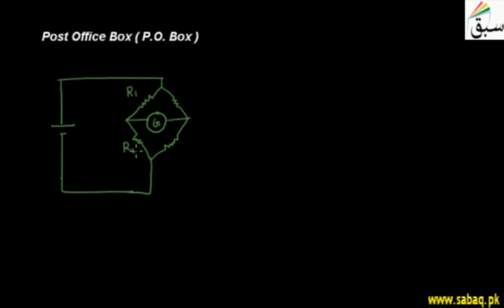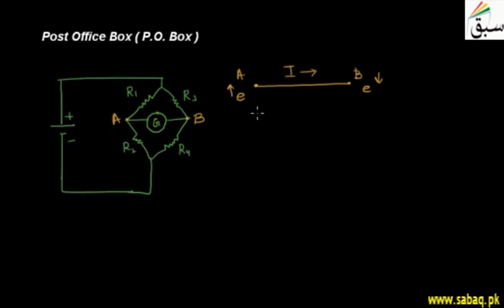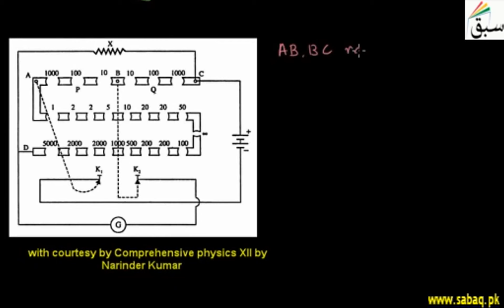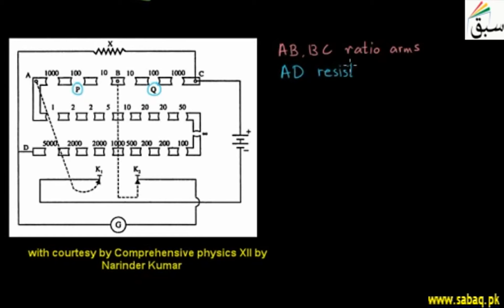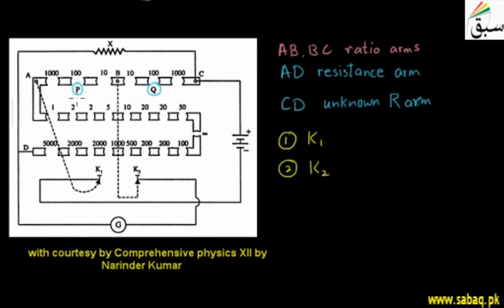Post Office Box ( P.O. Box ), Physics Lecture | Sabaq.pk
Measurement of an unknown resistance using a post office box,
Practice tests and free video lectures for Physics, Chemistry, Biology, Math’s, Computer Science, English & more subjects are also available at Sabaq.pk. So, subscribe to Sabaq.pk/Sabaq Foundation now and get high marks in your exams.

CLASSES WE COVER AT SABAQ.PK / SABAQ FOUNDATION:

1. KG
2. Class 1
3. Class 2
4. Class 3
5. Class 4
6. Class 5
7. Class 6
8. Class 7
9. Class 8
10. Class 9
11. Class 10
12. Class 11
13. Class 12
14. Class 13
15. Class 14
16. MCAT
17. ECAT
18. CSS

BOARDS WE COVER AT SABAQ.PK / SABAQ FOUNDATION:

1. FBISE
2. Punjab Board
3. Sindh Board
4. KP Board
5. Balochistan Board
6. Cambridge

STUDY MATERIAL WE OFFER AT SABAQ.PK / SABAQ FOUNDATION:

1. Physics Lectures
2. Chemistry Lectures
3. Mathematics Lectures
4. Biology Lectures
5. English Lectures
6. General Science Lectures
7. Computer Science Lectures
8. General Math Lectures
9. Accounting Lectures
10. Statistics Lectures
11. Advance Accounting Lectures
12. Cost Accounting Lectures
13. Practice Tests
14. Physics Practical
15. Chemistry Practical